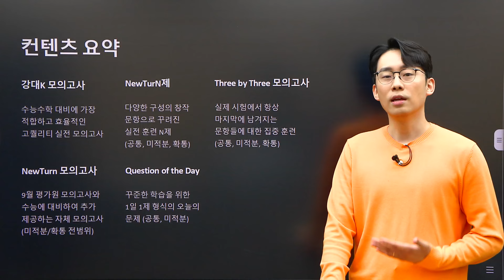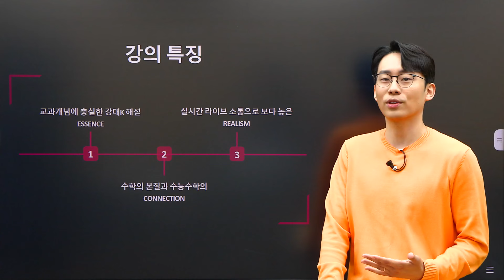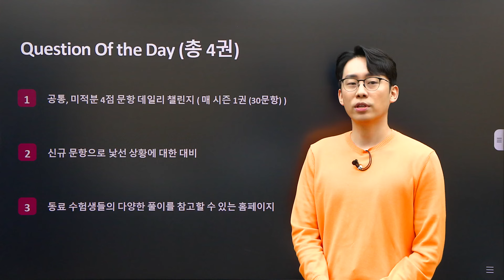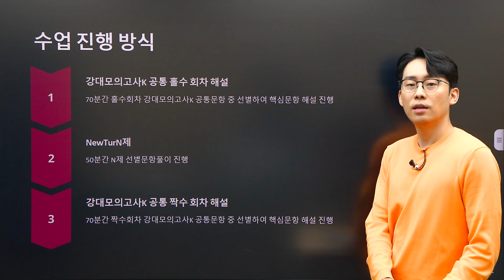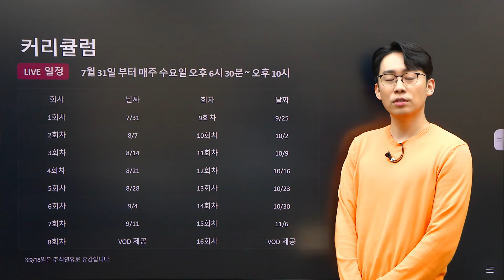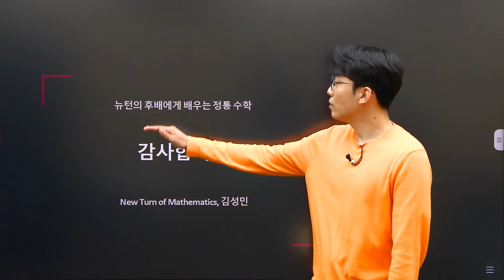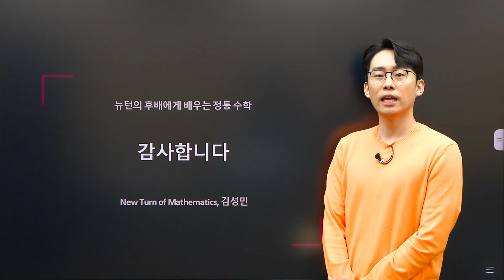[대인라] 2025 대인라 강좌 OT - 김성민T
2025 대인라 강좌 라인업을 소개합니다.

근본, 케임브리지 정통 수학! 강남대성 김성민 선생님
'7/31(수) 강대모의고사K 수학'을 전회차 라이브로 만나보세요!

DO IT LIVE! Daesung in LIVE!